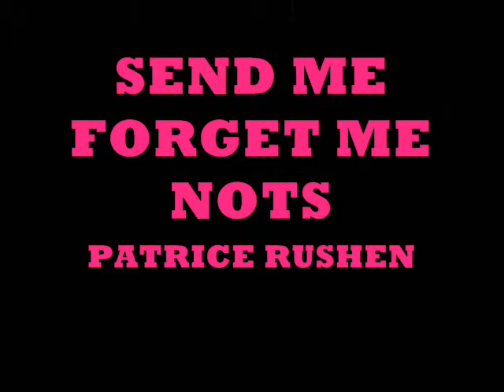CALIFORNIA 2010 Bay Bridge w Austin